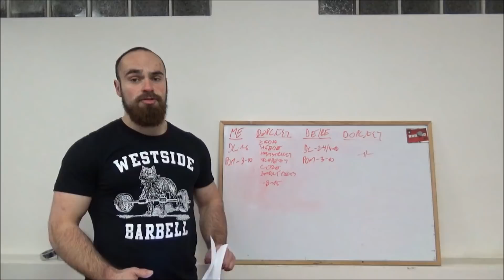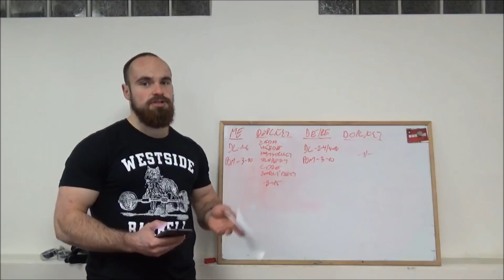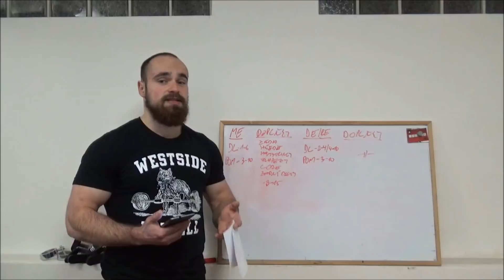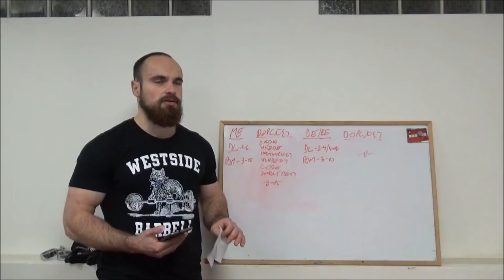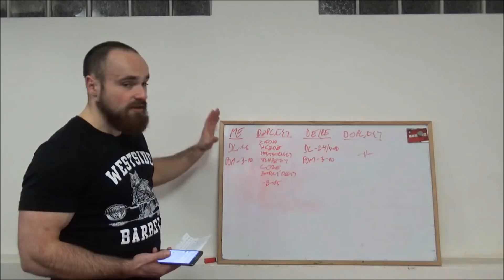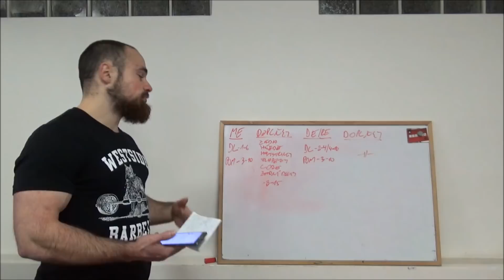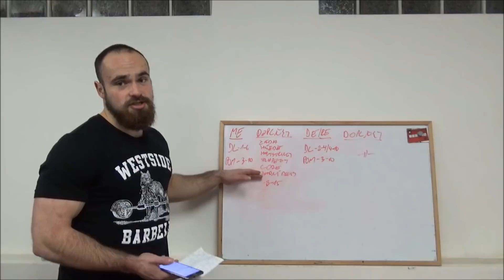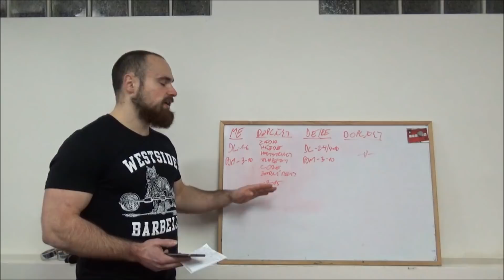Příprava na "singl lift" závody, bolest zad u BP (IG dotazy)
Omluva - samozřejmě, že nejčastější singl lift je BP, ale já mám raději DL :D.